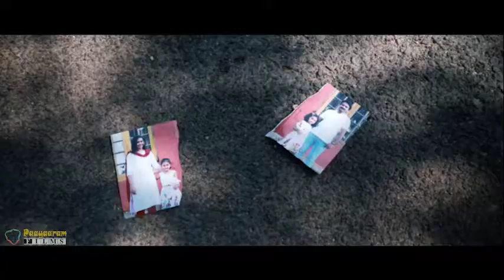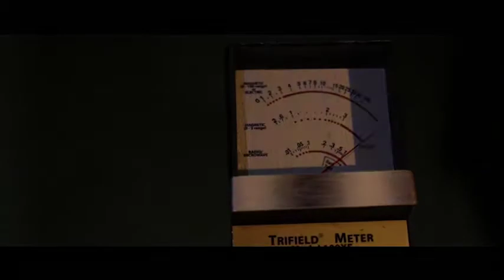Prathidhwani Qisa Film Festival PQFF'19 Signature video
Prathidhwani Film Club welcoming all movie aspirants for the
competition movie screening on Jan12 Sunday at Travancore hall